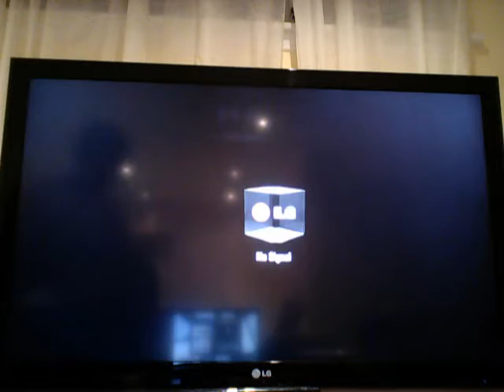letsplaygameplay EXPLODINGDRAGON111 vs GUMMY BEAR (REMACH)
well this is not as funny as the last episod but i still think its funny(wach part 1 to see haw he got so so mad so...YEAH.)